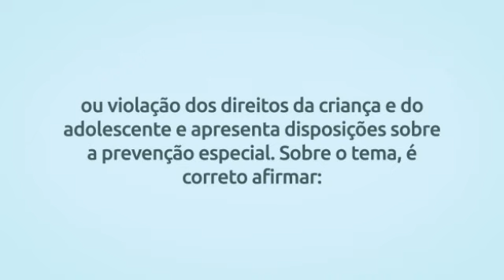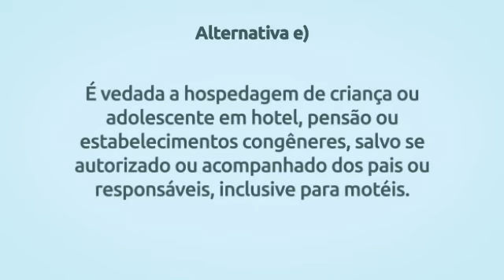Simulado Lei 8.069/90 - Questão 13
Se estiver usando desktop, clique nos links abaixo para rever as alternativas:

Alternativa a) 0:23
Alternativa b) 0:39
Alternativa c) 1:00
Alternativa d) 1:21
Alternativa e) 1:42